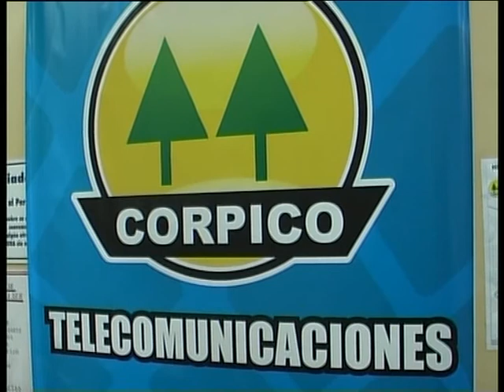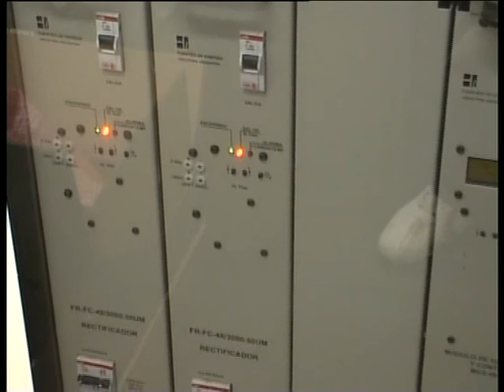corpico_1506.mp4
Miguel Langé - Presidente Consejo de Administración de CORPICO - Marina Vanini - Consejera - Extensión de la red de internet.